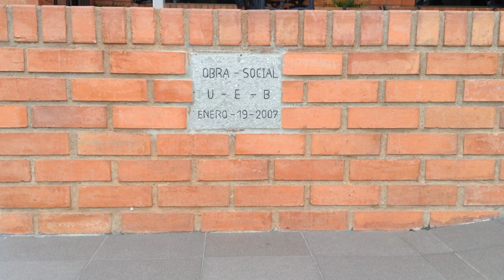Obra Social - UEPB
Que es la obra social, que hace exactamente? conoce todos estos aspectos y mas en esta breve introducción...